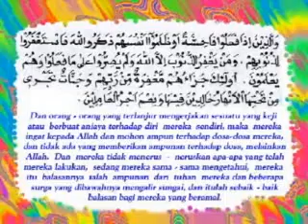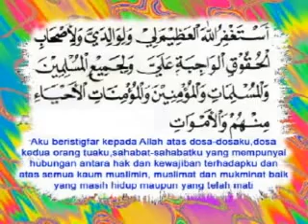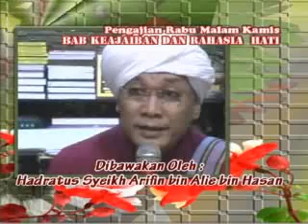Ceramah Bab Keajaiban Dan Rahasia Hati 17 Oktober 2012 Part 1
Oleh : Hadratus Asy-Syeikh Arifin bin Ali bin Hasan